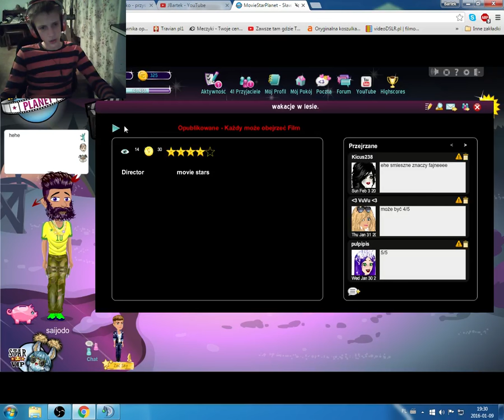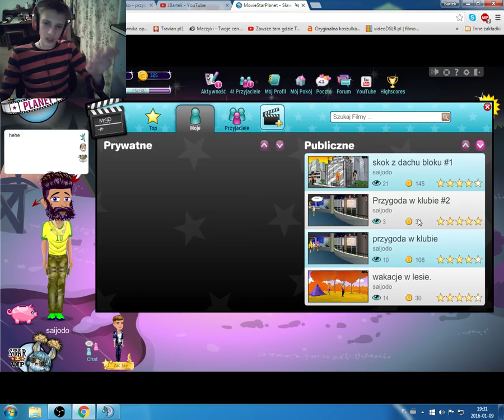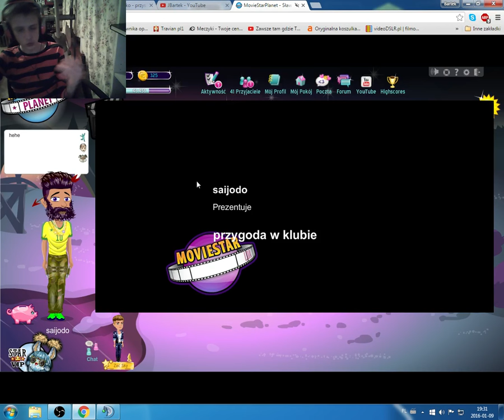Movie Star Planet #1